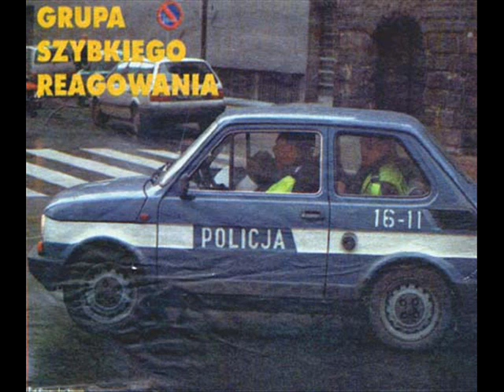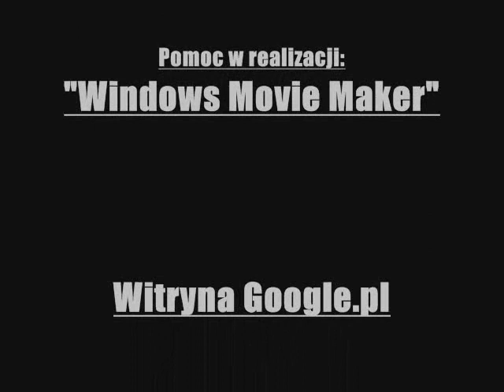J.P. na 100%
Sprawdz to sam!!!